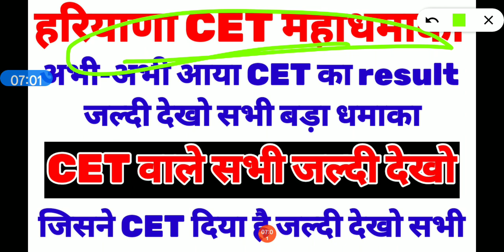हरियाणा cet result आगया जल्दी देखो || cet result update today